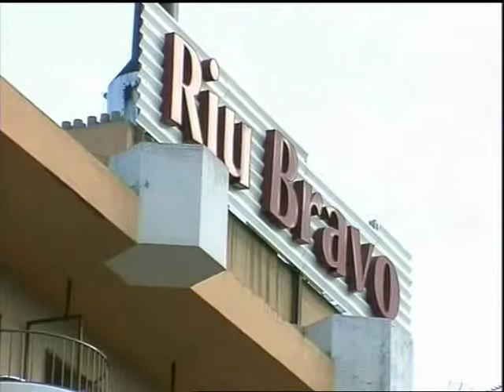Els contres del tot inclòs